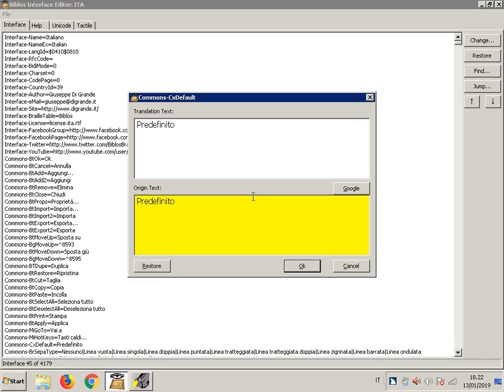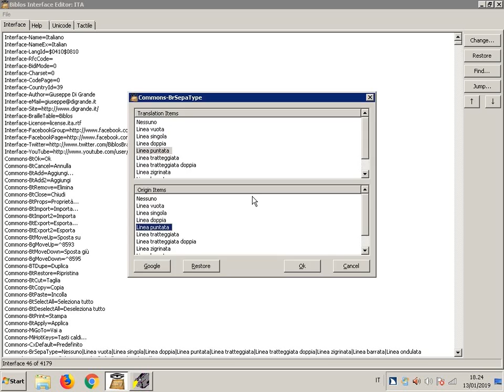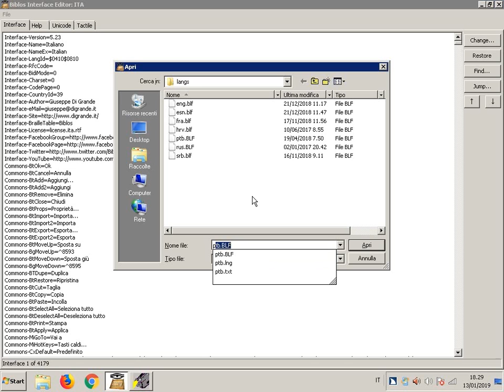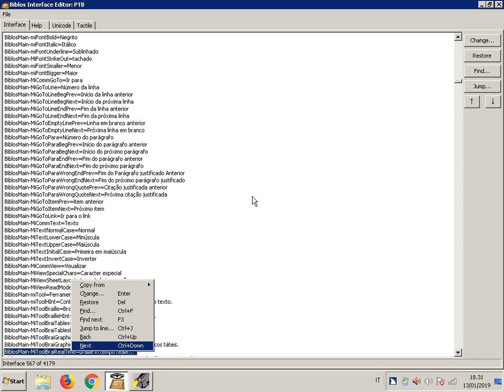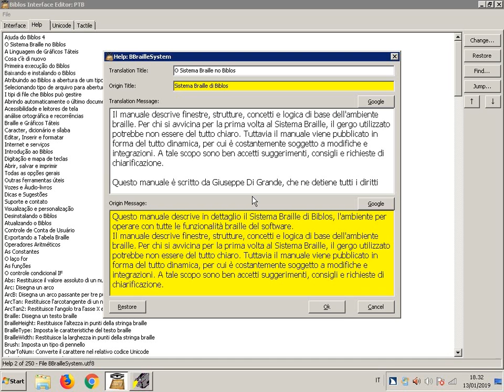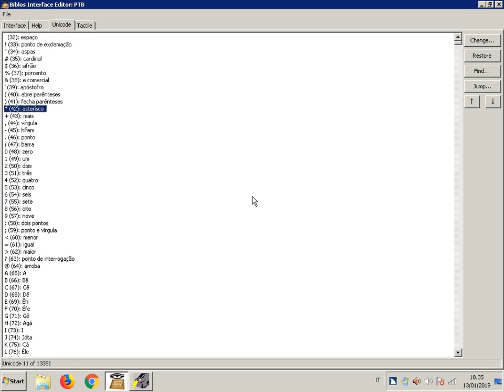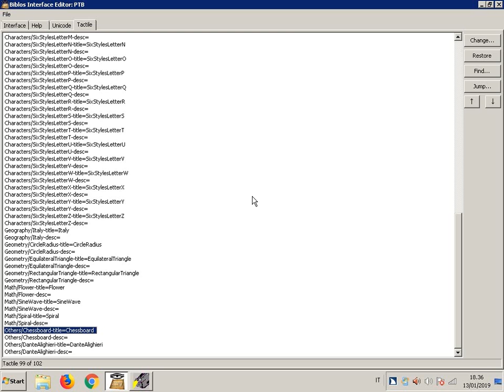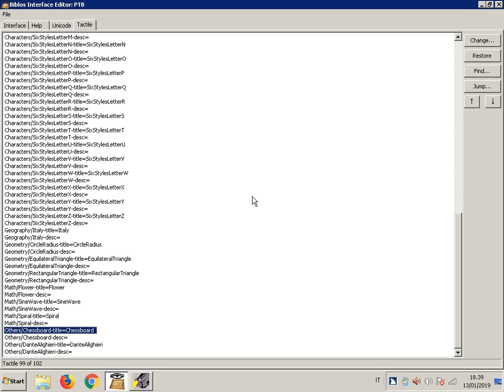Tradurre un software in altre lingue - Presentazione di Biblos Interface Editor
Mostro Biblos Interface Editor, il software utilizzato dai traduttori di Biblos per tradurre l'interfaccia e tutti gli altri testi di Biblos.